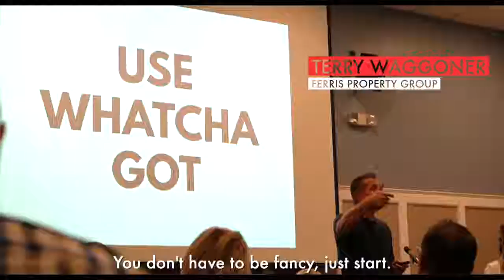You're Unique. What's Your Story? | Real Life Columbus v.2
What's YOUR story? 🤔 ...and why is it so important to SHARE it?

🗣 World Class Title | Ferris Property Group
📍 Columbus Realtors | Gahanna, OH